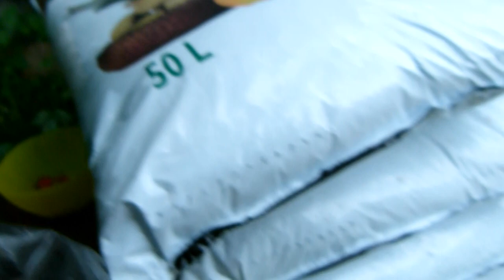LA FRAISE: Permaculture - Permacultura - Permakultura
Solidarisez

By Yahia-Michel